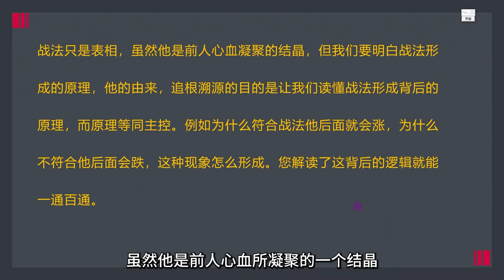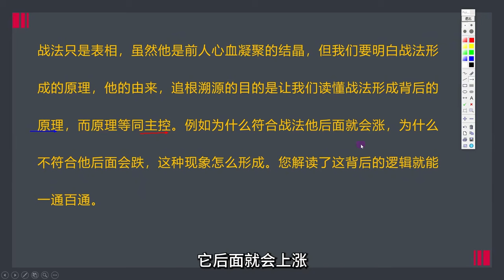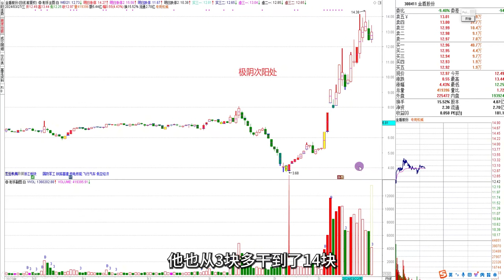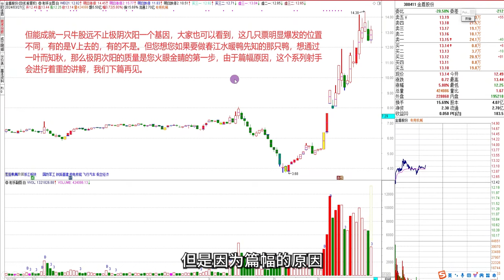【射手教股】极阴次阳形成的原理，一叶而知秋，透过战法读主控！A股技术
学习射手老师进修课程联系微信：wylnworld     备注：射手
还原一个真实的A股市场，让你在财富自由之路更进一步。
本频道主要以中国股市A股的超短（主做题材类）为主，内容虽然繁杂，其实大道至简说一个东西，就是行情好选强，行情不好空仓或轻仓；如果你是小资金有迅速做大的信念，欢迎订阅。